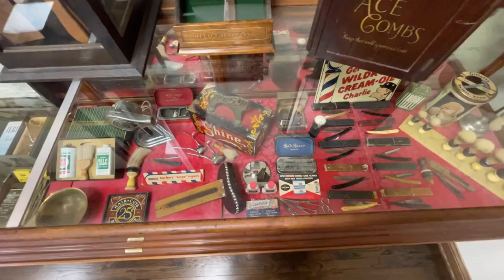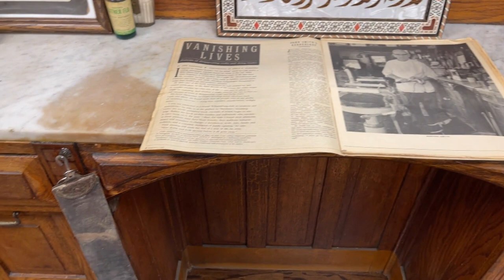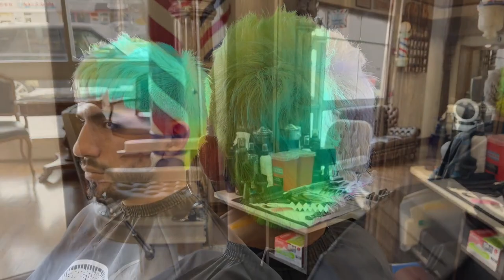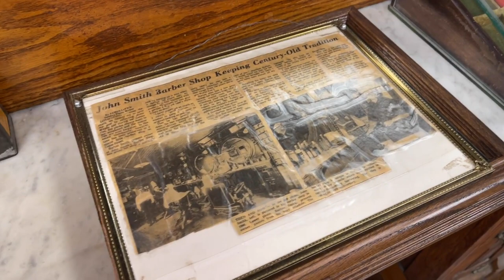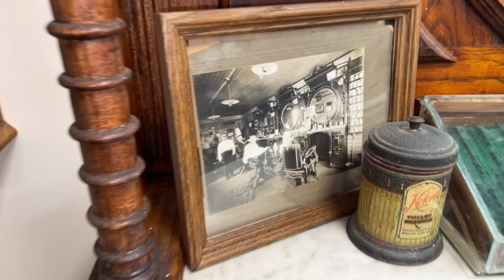Chicago Scene at Official Cuts Academy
Official Cuts Academy in Alsip redefines barbering education by producing entrepreneurs and effective leaders who are changing the barbering industry.